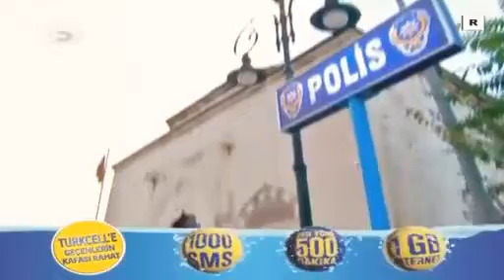ŞEFKAT TEPE 77 BÖLÜM TEK PARÇA FULL İZLE